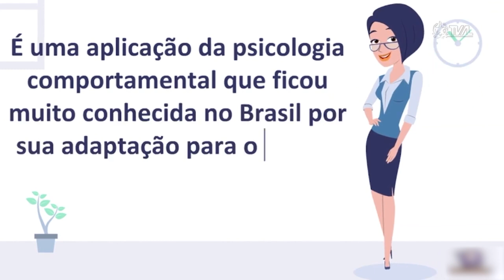É Notícia - Projeto de Lei prevê terapia americana para crianças autistas nas escolas - 15/03/23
O deputado estadual Jair Miotto (União Brasil), ocupou a tribuna para pedir o apoio dos demais parlamentares a um projeto de lei protocolado por ele que prevê a implementação, nas escolas públicas da Rede Estadual de Ensino, do Sistema ABA, uma técnica americana baseada na análise de comportamento aplicada. O objetivo é beneficiar os alunos com Transtorno do Espectro Autista (TEA).